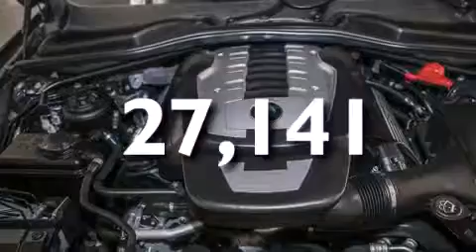2007 BMW 650i Coupe Beverly Hills CA 90036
Year : 2007
 Make : BMW
 Model : 650i Coupe
 Engine : 4.8L V-8 cyl
 Trans . : Automatic
 Exterior : Jet Black
 Miles : 27,141
 Interior : Black

 Used 2007 BMW 650i Coupe Beverly Hills CA